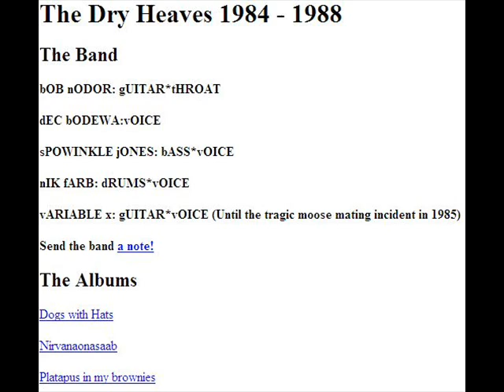The Dry Heaves - Dogs with Hats - I am just a moosehead hangin on the wall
The Dry Heaves - Louisville Ky from the 1980's...put out three self produced albums. This was from "Dogs with Hats".